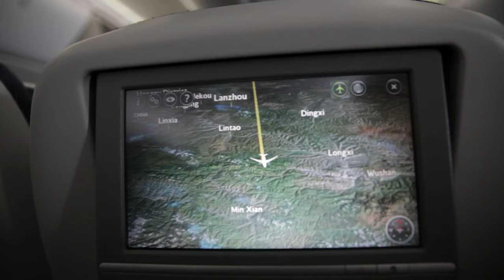"As a writer, I’ve been lucky enough to be able to travel around": Tom, Londoner #153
This video is about Tom who changed his career path to become a writer and editor for a local expat magazine. We join him on his work travels in China, where he outlines some benefits and drawbacks.

1000 LONDONERS

1000 Londoners is produced by South London based film production company and social enterprise, Chocolate Films. The filmmakers from Chocolate Films will be both producing the films and providing opportunities to young people and community groups to make their own short documentaries, which will contribute to the 1000 films.

Transcript:

The reasons why London was becoming more of a drag to me were the rent prices were getting ridiculous.
Also the course that I wanted my career to go in was not one that I was satisfied with, and it was time to move on.
I quickly moved into media and was able to secure myself a job writing and editing for a local expat magazine.
As a writer, I’ve been lucky enough to be able to travel around. It's the type of work that you can do almost anywhere. So, I've been extremely lucky in that regard.
We're at Leshan Dafo, which is one of the biggest Buddhas in the world. It's been carved out of rock at the top of this mountain that we are about to climb. Praying that it's not going to be absolutely rammed with Chinese tour groups!
So, upon now studying for over 6 months, I find myself being able to have conversations with people that I never had before and to have an insight into their daily life. That really allows me to enjoy my time here so much more.
As many people tell you the food is a huge highlight of being in China. You're constantly discovering different foods. It's incredible how much you can find!
China is huge, and it holds so much culture within its borders, that to try and explore it all would take a very long time. But it's something that I've tried my best to do.
Things perhaps become more restrictive culturally and media freedoms and human rights freedoms are constantly decreasing. And these are all things that foreigners take into consideration.
As with any expat living on the other side of the world, you have to balance family. Unfortunately, their draw and my need to be with them will outweigh my need to have adventure at some point. And this will be the thing that takes me back home.